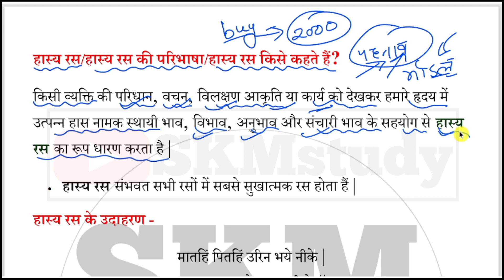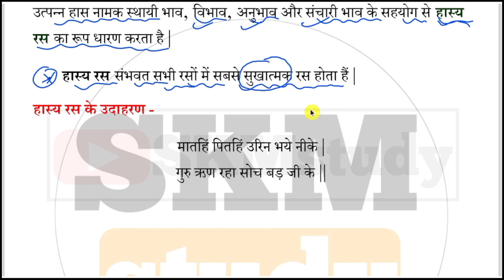Hasya Ras ki Paribhasha//Hasya Ras Ka Udaharan//Hasya Ras ki Paribhasha Sahit Udaharan//Hindi Paper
👉फ्री में नोट्स, मॉडल पेपर तथा महत्वपूर्ण प्रश्नों के नोट्स फ्री में प्राप्त करने के लिए यहां पर क्लिक

Thanks 😊🙏🙏

Hasya Ras ki Paribhasha//Karun Ras Ka Udaharan//Hasya Ras ki Paribhasha Sahit Udaharan//Hindi Vyakaran

Topic Cover-

1) Hasya Ras ki Paribhasha
2) Hasya Ras Ka Udaharan
3) Hasya Ras ki Paribhasha Sahit Udaharan
4) Hindi Vyakaran,Hasya Ras kya hota hai
5) Hasya Ras Kise Kahte Hain
6) class 12th hindi Hasya Ras ki Paribhasha
7) class 12th Hindi Vyakaran ke mahatvpurn prashan
8) up board class 12 hindi important question
9) up board class 12th samanya Hindi important question
10) definition of Hasya Ras
11) Hasya Ras Ke Udaharan koun koun hai
12) up board class 12th hindi model paper
13) Karun Ras